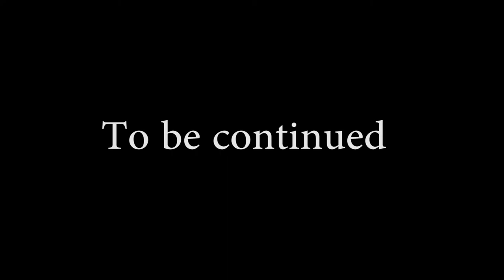Zion Park 3 على ارتفاع خمسة الاف قدم...On 5000 feet elevation, Angels Landing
الجزء الثالث لمغامرة حديقة زيون بارك الوطنية .وعلى ارتفاع خمسة الاف قدم
The third part of the adventurous trip to Zion Park, Angels Landing

كتابة، تصوير وانتاج:
فاطمة الجاوي

Writing, filming, and editing by:
Fatimah Aljawi

faljawi.usa